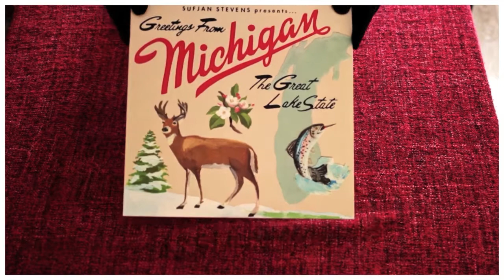Fast Record Review [09] Sufjan Stevens - Greetings From Michigan, The Great Lake State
"Fast view review chapter 09"
of the record vinyl LP album:
Sufjan Stevens - Greetings From Michigan, The Great Lake State

Played in Music Hall MMF 2.2 turntable.
Benz Micro Gold MC cartridge.
Clearaudio Smart phono.
Pro-Ject Speedbox.